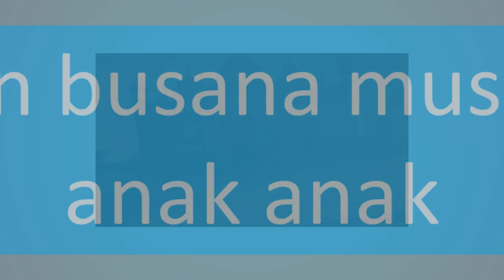300 Contoh Video Promosi Model Baju Gamis, Baju Import Branded, Sarimbit, Hijab Syar'i,Busana muslim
300 Contoh Video Promosi Model Baju Gamis, Baju Import Branded, Sarimbit, Hijab Syar'i,Busana muslim. Video berikut adalah video company profile perusahaan digital. Nama perusahaan di video ini hanyalah fiktif belaka. Hanya sebagai contoh saja.